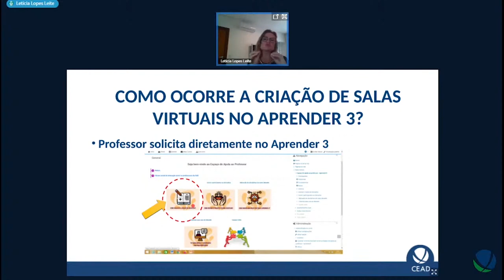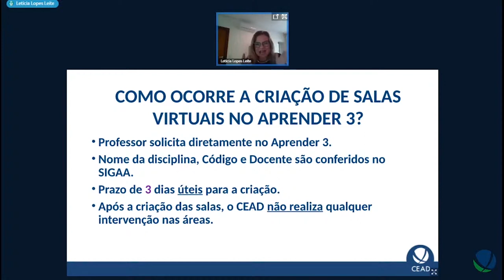Como ocorre a criação de salas de aula no Aprender (2021)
Neste vídeo, apresentamos o processo de criação de disciplinas dentro do Aprender 3.

Quando um professor solicita a criação de sua disciplina, os técnicos conferem os dados no SIGAA e, após essa verificação, a disciplina é criada. Se você quiser saber mais sobre o assunto, assista a esta live Conheça nossos tutoriais e ferramentas, acesse